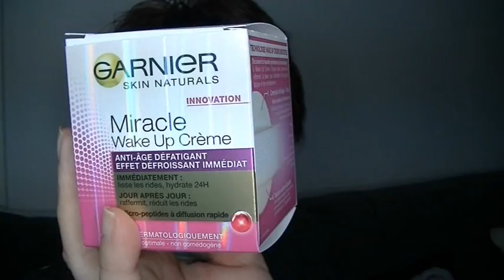Revue sur la Sleeping crème et la Wake up crème de GARNIER / theDine